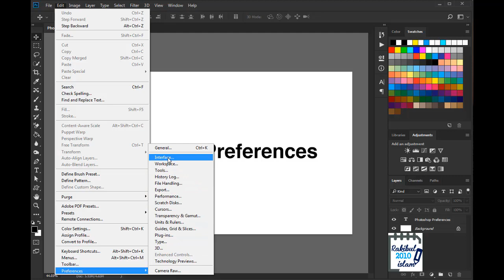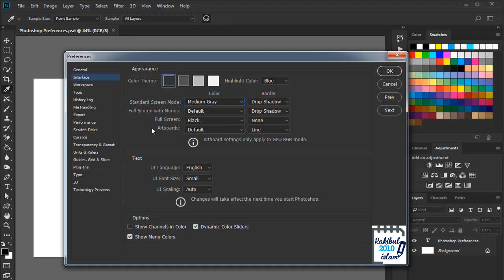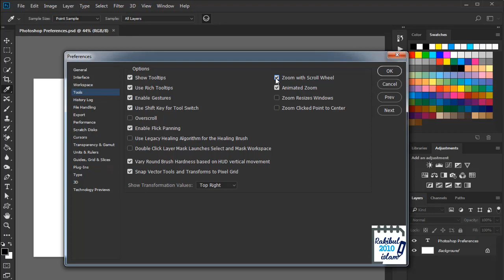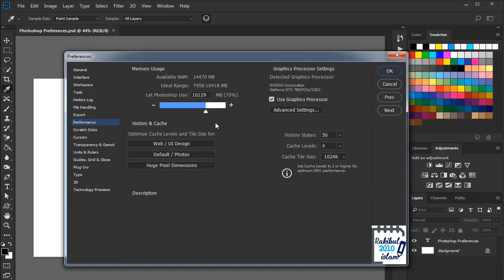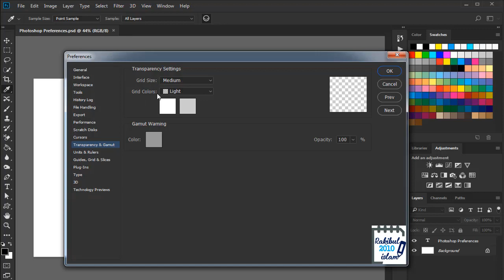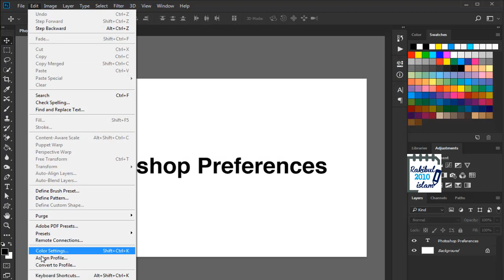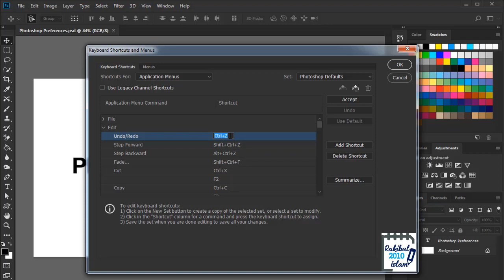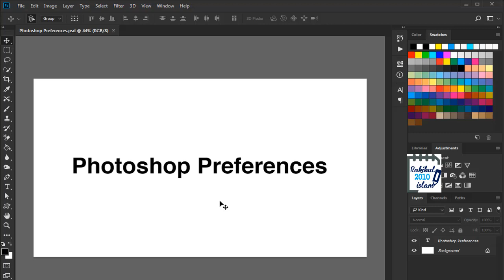Photoshop Preferences in Bangla (Lesson 50)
In this video, I discussed about Photoshop Preferences in Bangla. I showed how you can change Photoshop interface color theme, highlight color, standard screen mode, how you can automatically save recovery information after a certain interval, how you can change the drive for Scratch disks, how you can change the painting cursors appearance etc. I also showed where you can find the keyboard shortcuts of a list of commands in Photoshop and how you can change them.

From this lesson, you will learn how to change Photoshop Preferences in Bangla.

This lesson, Photoshop Preferences in Bangla (Lesson 50) is in 2 versions as always. You can either watch the English or the Bangla version.

Source of images:
Photo by Pettycon from Pixabay

This tutorial series is divided into 7 different chapters. Those are:
Chapter-1: Fundamentals of Photoshop
Chapter-2: Different selection tools and their use
Chapter-3: Working with texts in Photoshop
Chapter-4: Use of different photo correction tools
Chapter-5: Image Adjustments
Chapter-6: Filter effects
Chapter-7: Advanced projects and commands